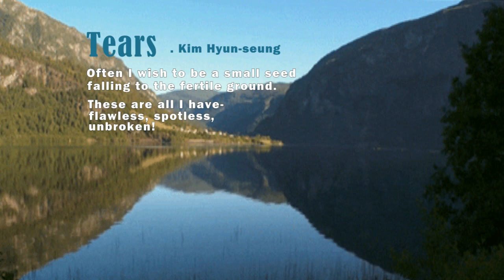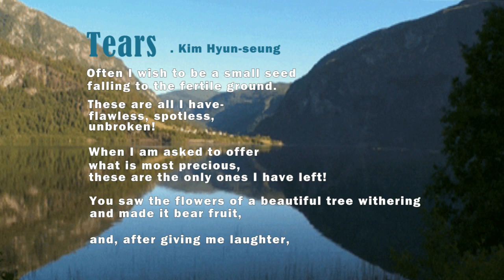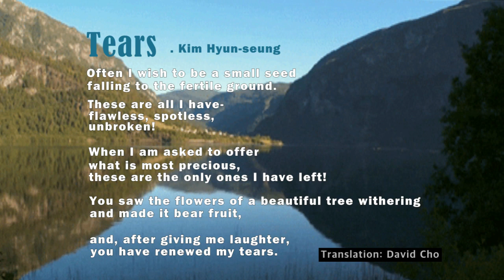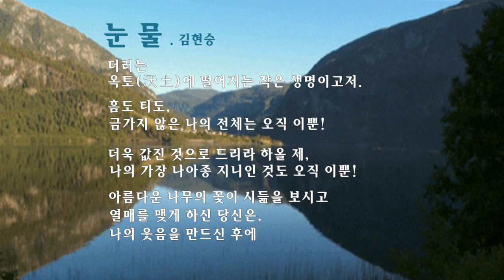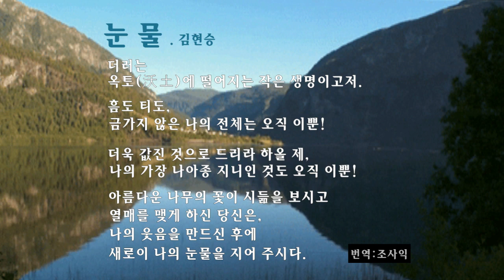■ 김현승(눈물) -Hauser (Meditation from Thais Massenet)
(Tears  by  Kim Hyun-seung)

Often I wish to be a small seed
falling to the fertile ground.

These are all I have-
flawless, spotless,
unbroken!

When I am asked to offer
what is most precious,
these are the only ones I have left!

You saw the flowers of a beautiful tree withering
and made it bear fruit,
and, after giving me laughter,
you have renewed my tears.

(눈물 . 김현승) - 번역(조사익)

더러는
옥토(沃土)에 떨어지는 작은 생명이고저.

흠도 티도,
금가지 않은 나의 전체는 오직 이뿐!

더욱 값진 것으로 드리라 하올 제,
나의 가장 나아종 지니인 것도 오직 이뿐!

아름다운 나무의 꽃이 시듦을 보시고
열매를 맺게 하신 당신은,
나의 웃음을 만드신 후에
새로이 나의 눈물을 지어 주시다.